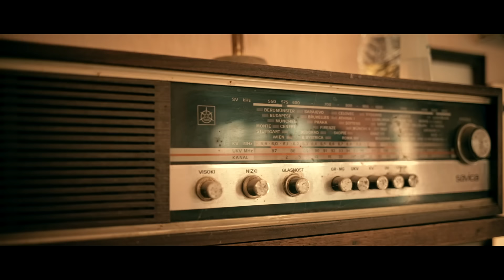Goran Cvetkovic CVEJA - Ja za tebe zivim - ( Official Video 2019 )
Dobrodošli na YouTube channel HIT RADIO UŽIVO.
Pratite nas, lajkujte i uživajte.